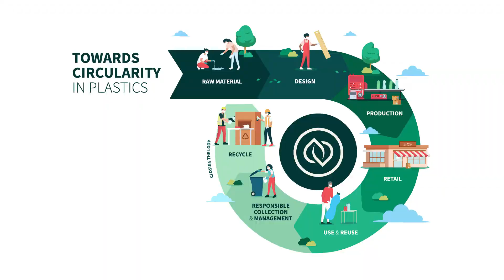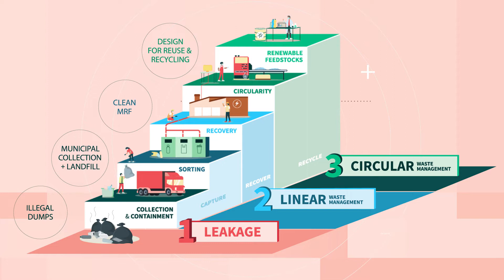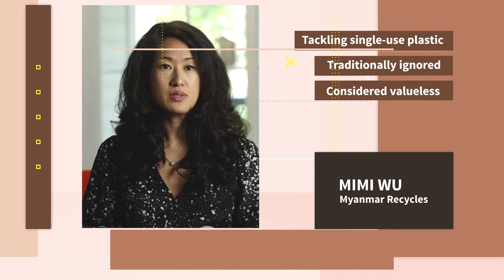What is the End Plastic Waste Innovation Platform?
How do we leverage and rally the knowledge of the plastic value chain, connecting them to venture capital experts from around the world to accelerate solutions to end plastic waste? ​

In February 2020, we kick-started our relationship with one of the world’s largest early stage investor, Plug and Play Tech Center, to create the End Plastic Waste Innovation Platform.​

Our global accelerator programme is aimed at sourcing and incubating the most impactful and effective ideas. This programme offers startups the platform to share their solutions to remove, reduce and recycle plastic waste from the environment with experts and leaders from the global plastic value chain, some from the world’s biggest corporations. ​

With 6 innovations hubs spread around the world, from Silicon Valley, Paris, Singapore, Shanghai, Sao Paulo and Johannesburg, we get to witness the creativity and passion of entrepreneurs, scientists and engineers as they take on this planetary challenge. ​

Since its inception we have sourced 3,000 startups, launched 100+ commercial pilots and mobilised over US$50 million, and we’re not stopping there.

About | Alliance to End Plastic Waste -

The Alliance to End Plastic Waste (Alliance) is a global not-for-profit organisation partnering with government, environmental and economic development NGOs and communities around the world to address the challenge to end plastic waste in the environment.

Through programs and partnerships, we are focused on solutions in four core areas: infrastructure, innovation, education and engagement, and clean up.